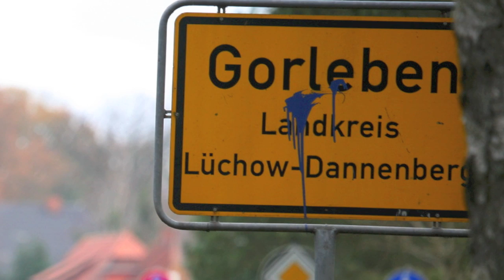Castortransport 2010 | Harlingen | Laase | Gorleben & Dannenberg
Castortransport 2010 | Fotos aus Harlingen, Laase, Gorleben & Dannenberg